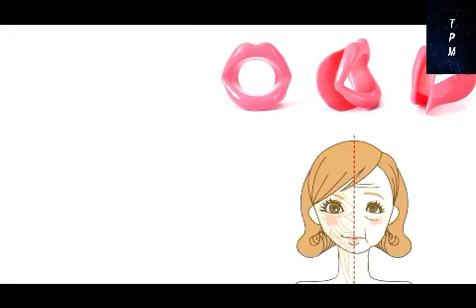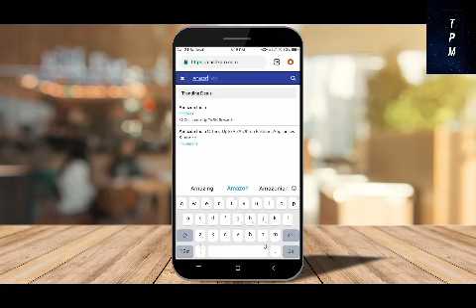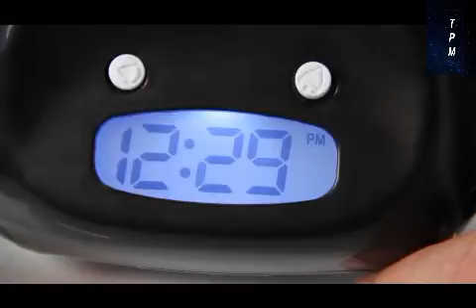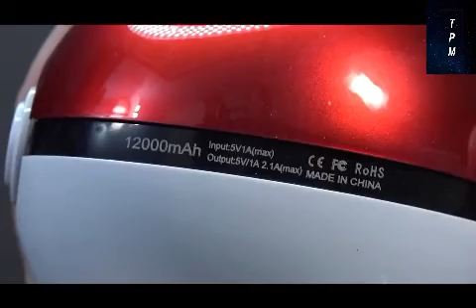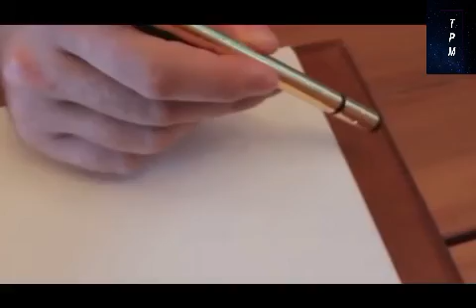🤔 Los 21 GADGETS de AMAZON de 2020 (que ya puedes conseguir)🤓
21 INCREÍBLES GADGETS DE AMAZON 2020

1. Lie detector
2. Luminous gloves
3. Lip trainer
4. Kitchen Mesh Tool
5. Toilet Candy
6. Runaway alarm clock
7. Venerina flycatcher
8. Hair brush
9. Equalizers (sound spectra)
10. Power Bank Pokemon Go
11. Musical candle
12. Anti-gravity Car
13. Magic curlers
14. Smart plasticine
15. Magnetic pen
16. Eternal match
17. Huge balloons
18. Case for iPhone with backlight
19. Illumination for the toilet
20. Spinner with a Bluetooth column
21. Lock for items